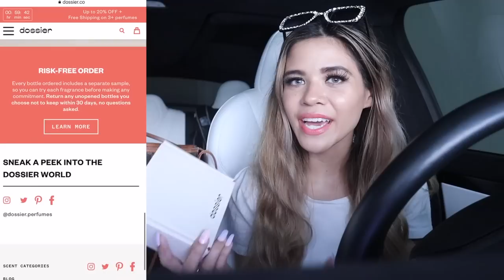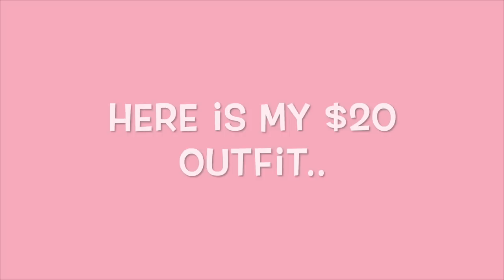SHOPPING SPREE at the BIGGEST Thrift Store In Florida! *Luxury Finds*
Shop with me at the biggest Florida thrift store! I couldn't believe I found luxury brands like Louis Vuitton at this thrift store! I hope you guys enjoy today's boujee on a budget shopping spree!

MY FAVORITE AMAZON PRODUCTS:

Bling Apple Watch band:

Butterfly Apple Watch band:

Yoga Pants:

3550 N. Lakeline BLVD, STE. 170 #1423

2. Comment a heart on every NEW video
3. Give each video a big thumbs up
5. Share every new video on any social media platform